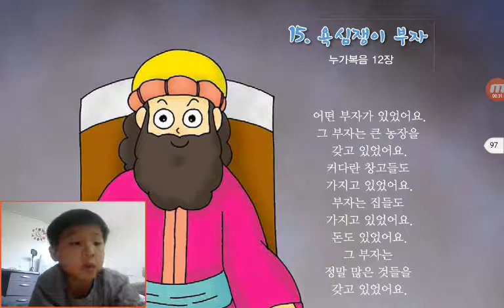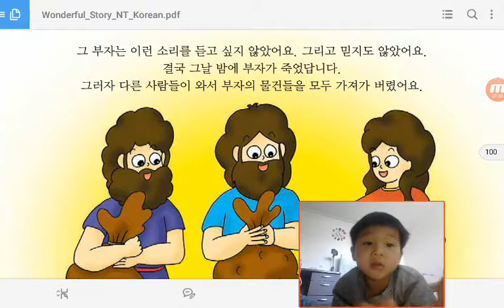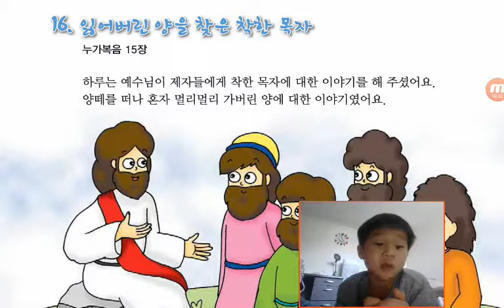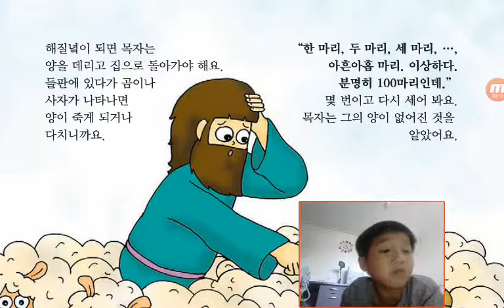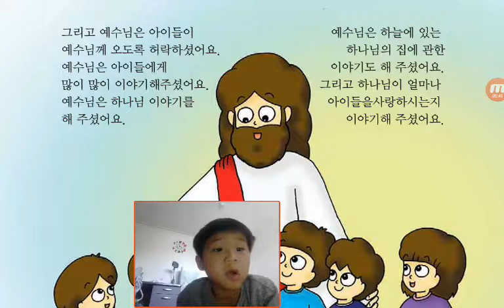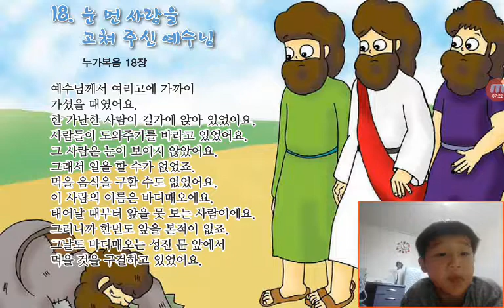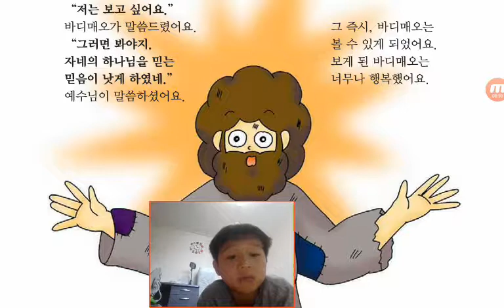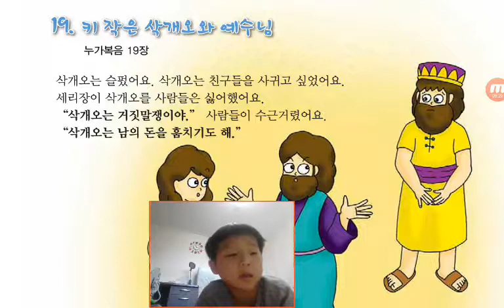‹Kids›Soo：원더풀스토리‹Wonderful Bible Story›– 20170514 123445